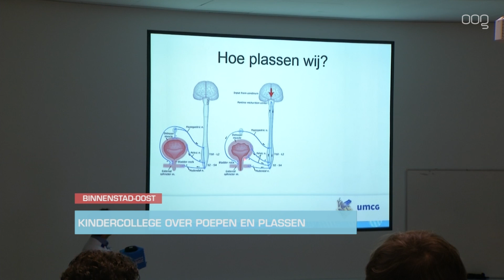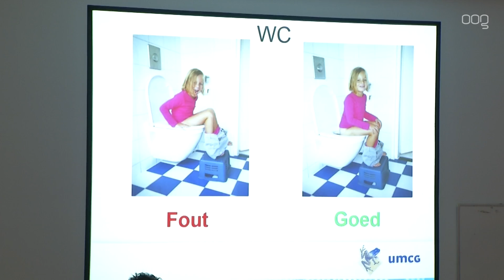Kinderen krijgen les over poepen en plassen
Ruim negentig basisschoolleerlingen van verschillende scholen zaten donderdagochtend in de collegebankjes van het UMCG. Ze kregen les over ons maag/darm-stelsel. Of in kindertaal: poepen en plassen.

"Vandaag vindt er een editie plaats van de Medisch Jeugdacademie", vertelt kinderarts Michel van Vliet. "In deze academie behandelen we ieder kwartaal een medisch onderwerp dat we vertalen naar kinderen." Het college begint donderdag met een theoretisch gedeelte. Door middel van filmpjes, foto's en interactieve elementen probeert Van Vliet het onderwerp aan de man te brengen. "Ik was van tevoren flink zenuwachtig. Ik denk dat het makkelijker is om iets te vertellen aan driehonderd artsen, dan aan negentig kinderen. Het is een heel kritisch publiek dat gelijk in de gaten heeft als je een foutje maakt of hen niet serieus neemt."

Naast het theoretische gedeelte is er een praktikum ingericht. "Ze gaan verschillende proefjes doen die met het onderwerp te maken hebben." De kinderen reageren op hun beurt erg enthousiast. "Ik vind het erg interessant", zegt Wiertjan. "Ik wist bijvoorbeeld helemaal niet dat de nieren zo groot zijn en dat de darmen zo'n lange lengte hebben." Ook Zoë is onder de indruk. "Ik vind het ook heel leuk dat we hier met school naar toe gaan, want ik steek hier echt iets van op."

De volgende editie van de Medische Jeugdacademie wordt over drie maanden gehouden. Welk onderwerp dan behandeld gaat worden was donderdag nog niet bekend.